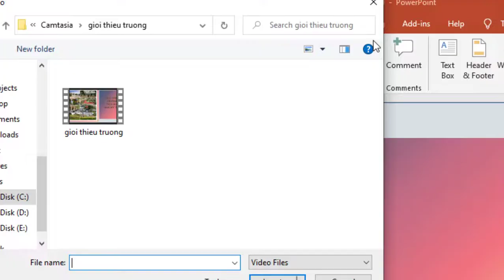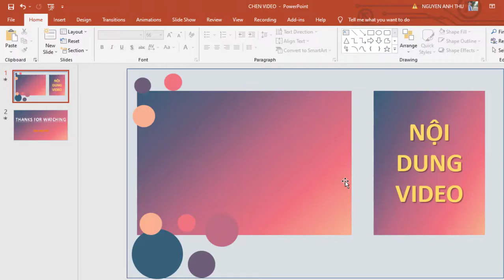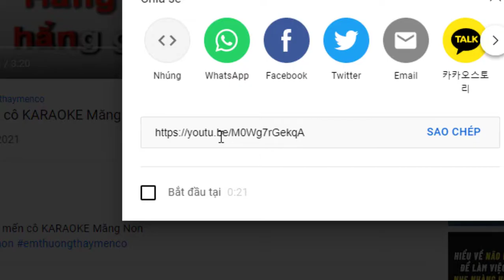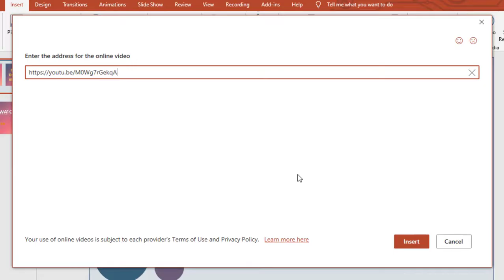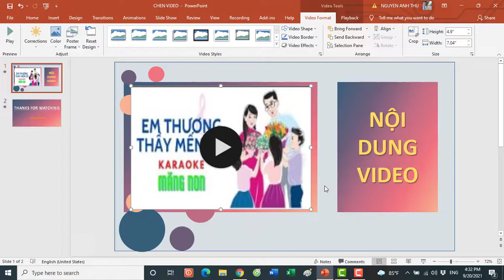Hướng dẫn chèn Video từ Youtube vào PowerPoint | Trường học thân thiện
Để bài giảng hoặc phần trình bày báo cáo trên PowerPoint thêm sinh động, chúng ta có thể chèn các Video trên youtube vào bài giảng